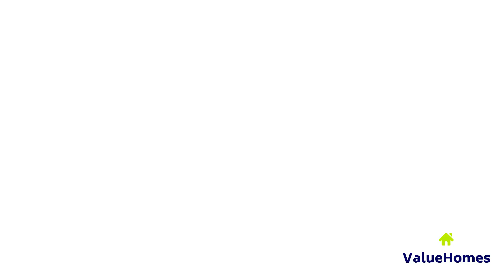அழகான 3BHK வீடு / New 3BHK Independent House for Sale / East Facing / 2000 Sft / justinform / VH267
ValueHomes கை கூடும் கனவு இல்லம் !

Property ID: VH267

2.75 சென்ட்டில் 2000 sq.ft ல் அழகான 3BHK வீடு / 3BHK Luxury Villa / Thudiyalur justinform / VH267 / 69 Lakhs

Property Details
Location: Thudiyalur, Coimbatore.
Land Area: 2.75 Cents South Facing
Main Door: East Facing
Total Build-up Area: 2000 Sft
Price: 73 Lakhs

Building Type: 3 BHK Independent House
Number of Floors: Ground +1

Ground Floor:
Portico: 17 X 13
Hall: 14 X 16
Kitchen & Dining: 10 X 16
First Bedroom: 10 X 8.5
Attached Toilet: 10 x 5

First Floor:
Lobby: 16 x 8
Second Bedroom: 16 x 14
Attached Toilet: 6 x 4
Third Bedroom: 10 x14

Facilities:
Modular Kitchen
Interior in all bed rooms
TV unit in hall, Fall Ceiling in hall
and all bed room-light fitting & bath room fittings,
Wardrobe, Loft, Dressing unit in all bedrooms.
Corporation Limit

Value Homes Channel: 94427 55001

/// House for Sale in Coimbatore List ///